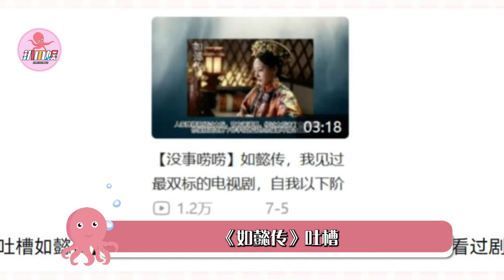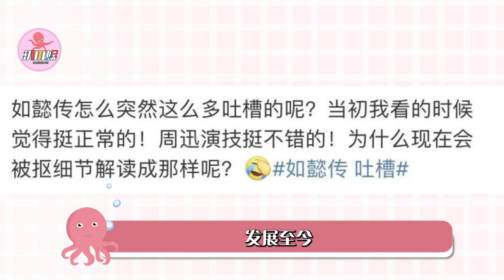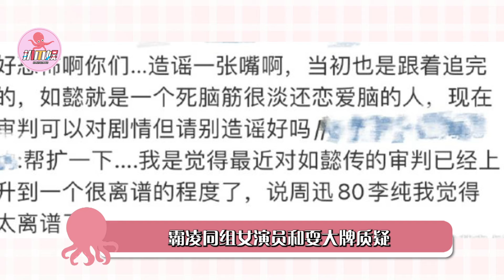天價據王《如懿傳》，頂級影后，古偶男神，爲何被駡上熱搜？周迅、霍建華徹底失寵？如懿傳